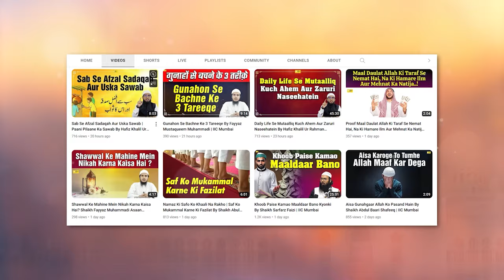Ek Sahabi Se Nabi ﷺ Ki Anokhi Muhabbat Ka Waqia | Waqiyat Series Ep. 02 | Hafiz Khalil Sanabili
Bank Account Details:
ILM FOUNDATION
ICICI Bank
Savings account
IFSC CODE-ICIC0001028

Ek Sahabi Se Nabi ﷺ Ki Anokhi Muhabbat Ka Waqia | Waqiyat Series Ep. 02 | By Hafiz Khalil Ur Rahman Sanabili | IIC Mumbai